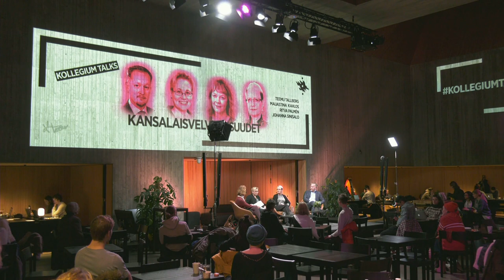Kollegium Talks: Kansalaisvelvollisuudet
Puhu­jat: Dosentti Maijastina Kahlos (HY), kir­jailija Jo­hanna Sin­is­alo, Pro­fessori Teemu Tall­berg (Maan­puolus­tuskorkeak­oulu)
PJ: Ritva Palmén (Tutki­jakollegium)

Suomen perustuslaki luettelee useita kansalaisen oikeuksia, mutta velvollisuuksista mainitaan vain maanpuolustusvelvollisuus. Jotkut pitävät myös äänestämistä vaaleissa kansalaisvelvollisuutena. Yhteiskunnan jäseniä koskee myös oppivelvollisuus sekä velvollisuus auttaa hädässä olevaa. Velvollisuudet ovat edelleen sukupuolittuneita siten, että vain miehet ovat asevelvollisia. Toisinaan synnyttämistä on kutsuttu naisten kansalaisvelvollisuudeksi. Juridiset velvollisuudet ja yleiset käsitykset velvollisuuksista voivat poiketa toisistaan. Ymmärrys siitä, miten kansalaisuus määritellään tai mitkä ovat kansalaisten velvollisuudet vaihtelee eri kulttuureissa ja eri aikakausina. Tässä velvollisuuksia koskevassa keskustelutilaisuudessa kysytään esimerkiksi mikä on sukupuolen tai sosiaalisen aseman suhde velvollisuuksiin.

Mitä odotuksia valtio voi asettaa kansalaisilleen? Kuka määrittelee velvollisuudet ja mihin ne perustuvat? Miten velvollisuudet ovat muuttuneet historian saatossa? Mitkä voisivat olla tulevaisuuden kansalaisen velvollisuuksia?